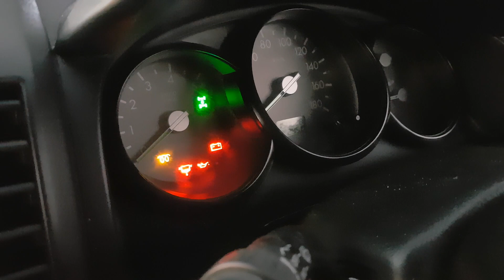BELAJAR MOBIL PERTAMA KALI FORD RANGER TDI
Ngajarin nyetir mobil anak dipinggir pantai menggunakan 4x4 agar tidak membahayakan orang lain, karna di pasir kalo mobil tidak di gas pasti berhenti,

Musik
Yotube
Dji go4

My gear
Xiaomi yi smart dash cam
Samsung galaxy note fe
Drone dji mavic pro combo

Jasa bangun rumah jogja berlian3